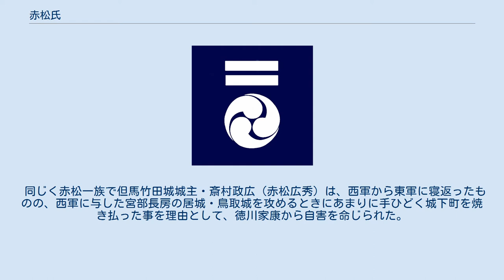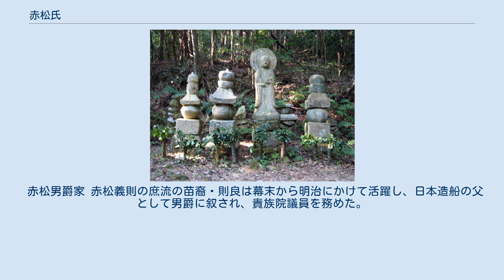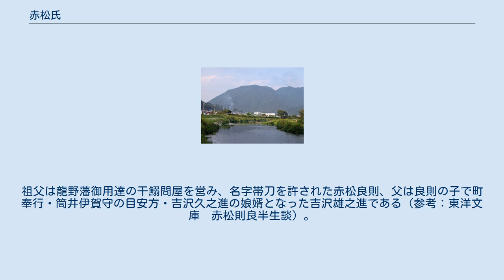赤松氏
赤松氏（あかまつし）は、日本の氏族の1つ。
鎌倉時代末期から安土桃山時代にかけて播磨を支配した武家である。
村上源氏。
 『尊卑分脈』などによると、赤松氏は村上源氏・堀川大納言定房の孫の源師季に始まり、師季の子の源季房（季方とも）が播磨国佐用荘に配流され、その後裔の則景が建久年間に北条義時の婿になった縁で赤松村地頭職に補任されたことから、嗣子家範が赤松氏を称したと言われている。
しかし、季房から則景まで7代もあることから、名和氏同様に信憑性に関する賛否がある。
(ただし、悉くの書物に村上源氏と記されているため、暫くこの説に従う。
また、源季房（1156年に死去）が源師季（1188年生まれ）の子というのはあり得ず、源季房は源顕房（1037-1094年）の子とも云われる。
)　また、三河国作手の奥平氏は赤松氏の末裔と称した。
 円心は元弘の乱において、後醍醐天皇の皇子・護良親王（大塔宮）の令旨を受けていち早く挙兵し、建武政権の樹立に多大な功績を挙げたことから、建武の新政において播磨国守護職に補任された。
しかし、有力な後ろ盾だった護良親王が皇位簒奪を企てたとして失脚するのに前後する形で播磨国を没収されたことから、新政から離反した足利尊氏に味方し、尊氏が一時形勢不利に陥り九州へ西下している間は新田義貞の勢力を赤穂郡の白旗城で釘付けにして、延元元年/建武3年（1336年）の湊川の戦いにおいて尊氏を勝利に導く遠因を作った。
 円心の三男・則祐は室町幕府2代将軍・足利義詮や管領の細川頼之を補佐し、京都が南朝方に一時占拠された際には、幼い足利義満を自身の居城に避難させて保護するなど、室町幕府の基礎固めにも貢献する。
その功により坂本城を守護所として播磨1国の守護に任じられると共に、室町幕府では京極氏・一色氏・山名氏と並ぶ四職家の1つとなって幕政に参画した。
 円心の長男・範資には摂津国、次男の貞範には美作国、三男の則祐には備前国の守護職が与えられ、合わせて4ヶ国の守護となる。
但し、摂津守護は範資の子・光範の代に召し上げられ、以後、範資の系統は庶流となり七条赤松家を称した。
七条家は後裔の赤松義村が赤松政則の後継となり、宗家への復帰を果たすこととなる。
 15世紀に入ると、永享元年（1429年）に播磨の土一揆が発生するなどその支配力に次第に翳りが見え始めた。
更に6代将軍・足利義教の頃には赤松満政や赤松貞村といった庶流を優遇し、本家である赤松満祐・教康父子を冷遇し始めた。
嘉吉元年（1441年）、満祐父子は義教を自邸で暗殺し、播磨に帰国した。
この嘉吉の乱により山名持豊（宗全）を中心とした幕府軍の追討を受け、満祐は城山城で自害し教康も殺された。
三国の守護職は山名氏が承継した。
また、文安2年（1445年）に満政が宗全に討たれ、享徳4年（1455年）には赤松則尚が挙兵したが宗全に敗れ自害して果てた。
 長禄元年（1457年）、赤松氏の遺臣が禁闕の変（嘉吉3年（1443年））で後南朝に奪われた三種の神器の神璽を取り返して南朝皇胤を討った（長禄の変）。
これにより赤松政則（満祐の従孫）の時に加賀半国守護となって再興を果たした。
応仁の乱では細川勝元に与し、その功により播磨・備前・美作の3ヶ国守護に返り咲き、長享2年（1488年）には山名氏の勢力を播磨から駆逐した。
本拠を置塩城に移したのもこの頃である。
 置塩城跡地（城山） 長福山松安寺跡地にある赤松晴政、義祐の墓 戦国時代に入ると政則が従三位に昇進するなど全盛期を迎えた。
しかし明応5年（1496年）4月に政則は急死した。
跡を継いだのは赤松分家の七条家出身の婿養子である赤松義村であったが、幼少のために守護代の浦上氏、別所氏らの実力が高まり、赤松家当主の大名権力に蔭りが見え出した。
 成長した義村は官僚機構を整備し、独自の権力を強化していく政策を実施して赤松家の戦国大名化と大名権力の強化を図った。
しかし備前国守護代の浦上村宗との間に確執が生まれ、永正15年（1518年）から義村と村宗の間に内紛が起こった。
この内紛は村宗が勝利し、義村は村宗の圧力を受けて嫡子の晴政に家督を譲らされた。
義村は大永元年（1521年）9月に村宗によって暗殺され、晴政は村宗の傀儡として利用され赤松家は没落の道を辿り出す。
 以後10年弱は村宗の専権が続き、播磨国では浦上派と反浦上派が武力闘争を起こすなど大混乱となった。
享...